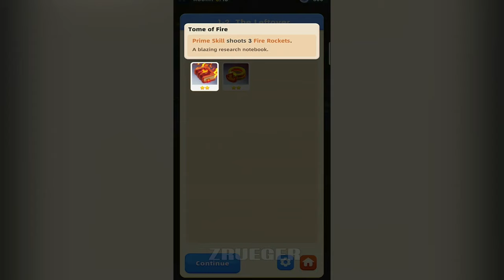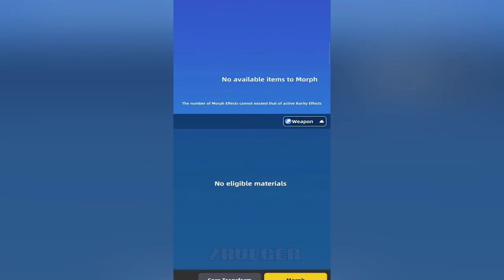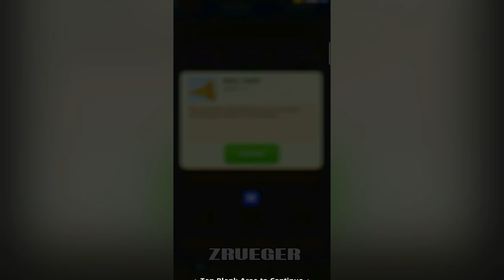Knights Go! Part 1 Gameplay Walkthrough Android IOS